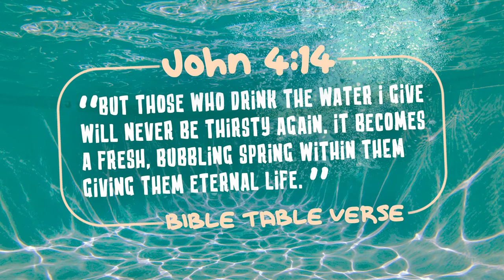The Splash Games: John The Baptist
Mr. Grant, Miss Alexis, and Miss Lauren compete in the final round of the splash games? Who will come out on top.

New content every Saturday for you and your kids!

HEY PARENTS!
for at home group guides and more!